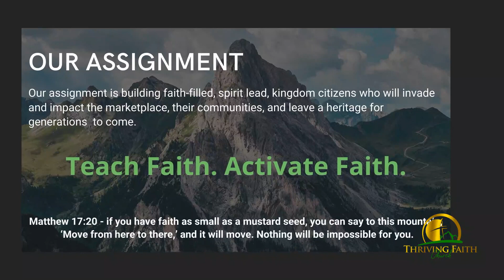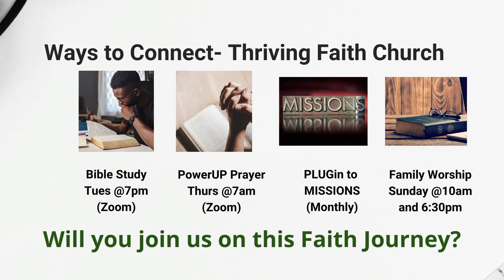Check Your Location: Don't Drift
Don't drift! In today's message, we discover how we can easily wander from our place of safety in the presence of God and find ourselves adrift, far from where we started out.